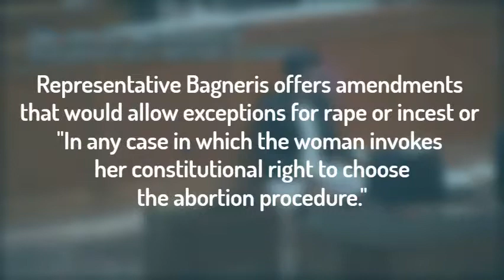SB 184 Bagneris Amendment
SB 184 by Milkovich would ban abortions as early as six weeks, before most women even know they are pregnant. Rep. Bagneris offered an amendment that would exempt abortions in cases of rape or incest and "In any case in which the woman invokes her constitutional right to choose the abortion procedure."

The bill was heard May 29, 2019 in the Louisiana House of Representatives.